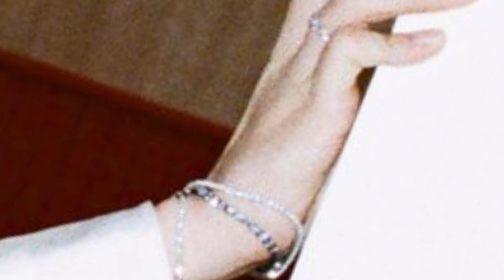BTS BUTTERの写真が最高すぎるので、唇までじっくり見てみました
座学講座 特別弾 BTS BUTTERの写真が最高すぎるので、唇までじっくり見てみました

〒150-0043
東京都渋谷区道玄坂2-9-9 9F
株式会社CDA
ARATA DANCE SCHOOL 宛

【SNS】